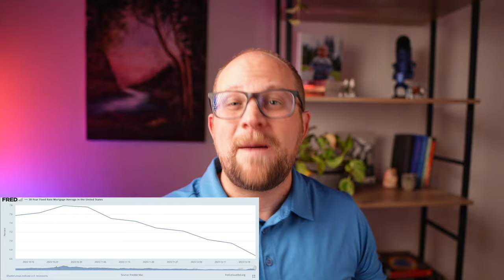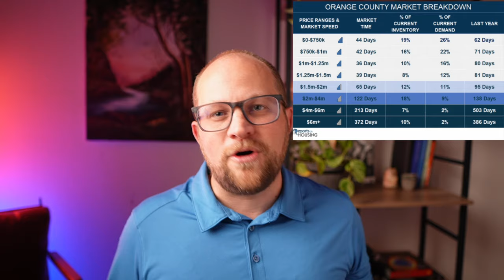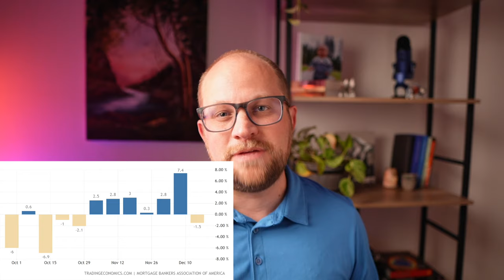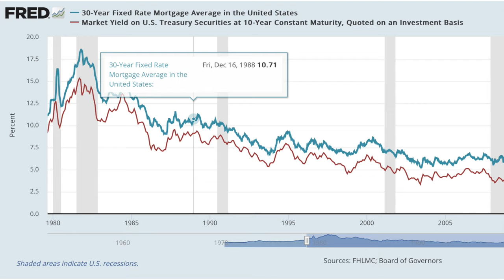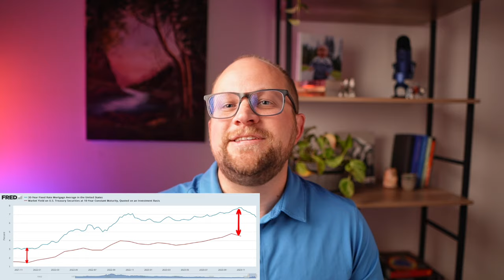2024 Orange County Housing Market Forecast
It's that time of year again, the much anticipated 2024 Orange County Housing Market forecast is HERE! I'll break down the latest trends and forecasts, and highlighting what buyers, sellers, and investors need to know. We will look at the impact of changing interest rates, inventory levels, buyer demand, and how that all impacts home appreciation in Orange County for 2024. I'll also be going over my advice for both buyers and seller who are thinking of entering the housing market in 2024 and when they might find the best opportunities for success.

00:00 Intro
00:47 Main driver of 2023 market
02:16 How 2023 set us up for 2024
05:46 2024 Housing market predictions
06:21 Supply 2024
10:26 Demand 2024
12:18 Interest Rates 2024
18:44 Home Prices 2024
21:01 Rents 2024
21:41 Risks 2024
25:30 Buyer Advice 2024
33:00 Seller Advice 2024
39:49 Free resources

Want to have a friendly no pressure conversation about your specific real estate related questions? Schedule a 30 minute discover call with me by clicking

Josh Alexander
THE brokeredge
DRE#:01974435

Thinking of buying a home, want to know the process and costs involved?

Thinking a selling your home and want to know the process and costs involved?

Always on the go? Check out the Orange County Housing Market News podcast: